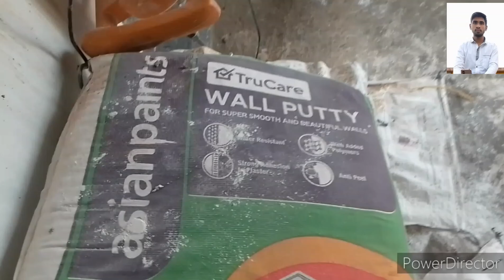पुराने दिवार पर पुट्टी कैसे करें 🖌️।putty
पुराने दीवाल पर पुट्टी कैसे करें 🖌️।।putty